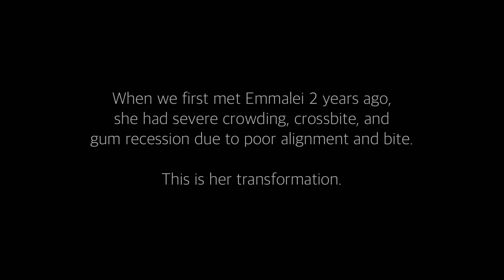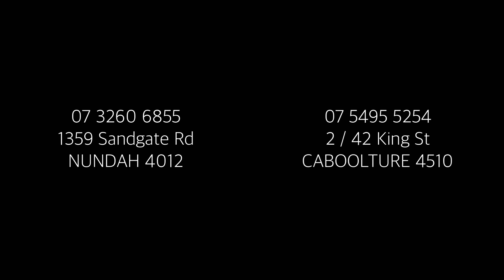Emmalei - braces 2 years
2 years after braces… Emmalei is happy to say goodbye to her braces! What an amazing transformation!